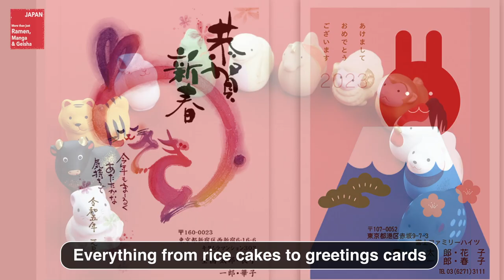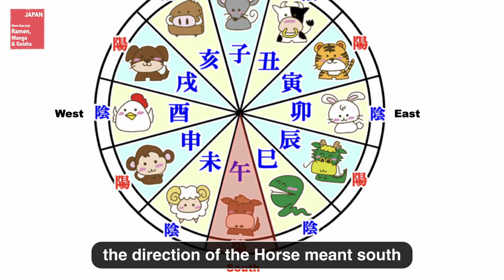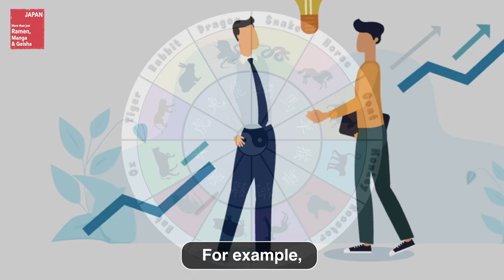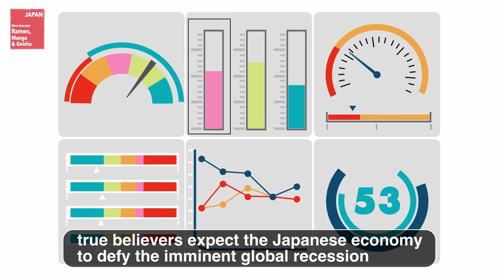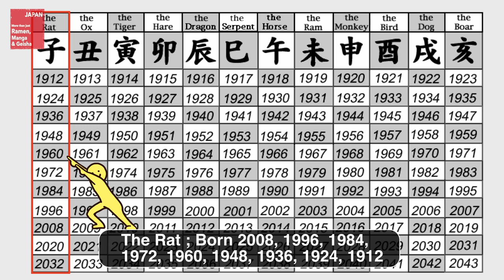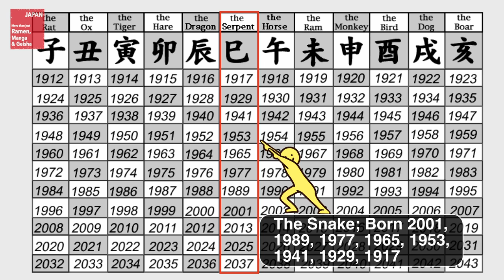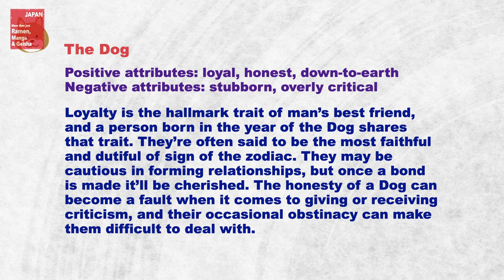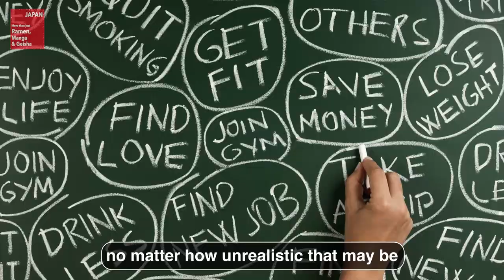The Chinese Zodiac in Japan -What's your Animal Sign?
We'll explore the 12-animal zodiac and how significant in Japan. Here is the time code of this video, so jump to the time you want to know if you are busy.
・What are the differences between the Japanese zodiac and that of other 　Asian countries,  01:01:14:05
・How was the Chinese zodiac used in ancient Japan? , 01:02:12:22
・How were the 12 animals of the Chinese zodiac selected and in what 　　   　order?( The Jude Emperor's Race legend story), 01:04:45:06
・Fortunetellers predictions about the year's events based on the zodiac
    sign in 2022 and what will happen in 2023, 01:07:30:07
・How does the Chinese zodiac influence the Japanese people?,
    01:08:31:19
・The Chinese Zodiac personal traits and cultural aspects( horoscope),
    01:10:16:09
・How does the Chinese zodiac fit into Japanese culture?, 01:17:41:05